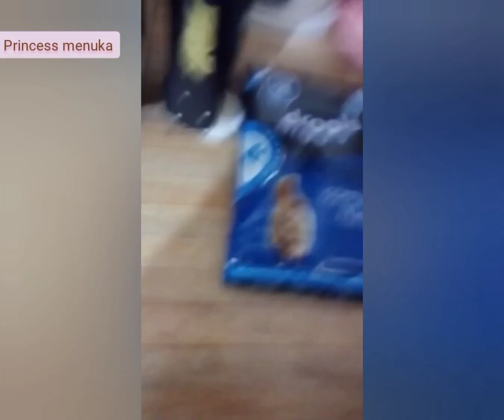শীতের দিনেও সাহসী menuka গোসল করে